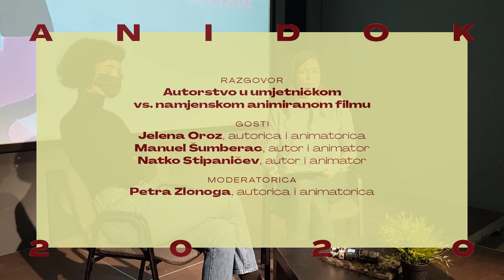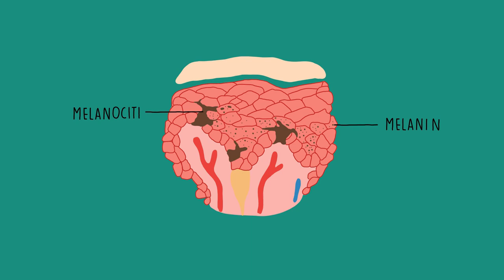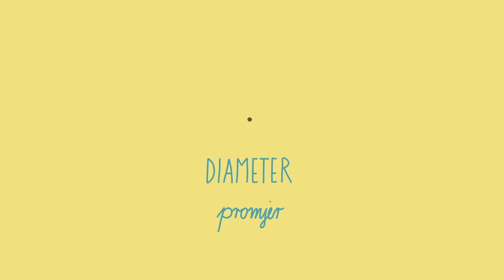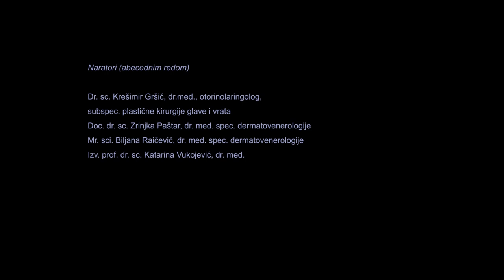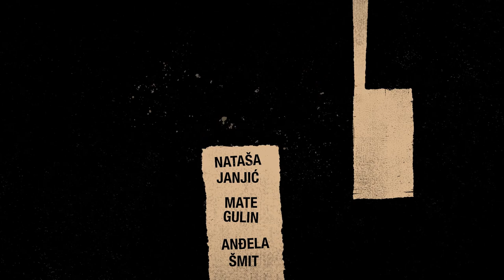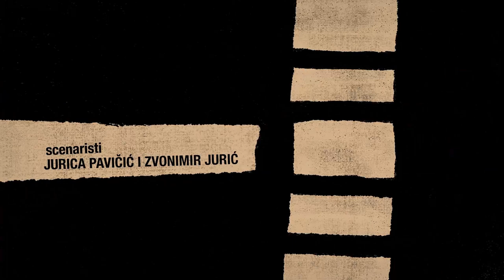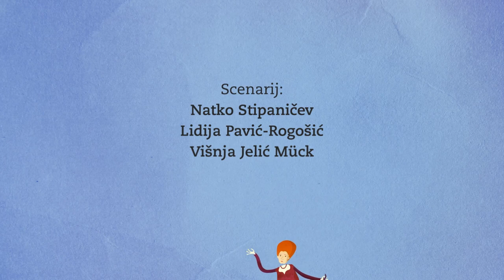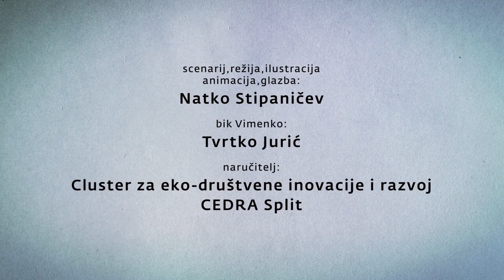ANIDOK 2020. / Autorstvo u umjetničkom vs. namjenskom animiranom filmu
ANIDOK 2020.
- Gdje sve animirani film pronalazi svoju namjenu

Autorstvo u umjetničkom vs. namjenskom animiranom filmu

GOSTI:
autorica i animatorica Jelena Oroz
autor i animator Manuel Šumberac
autor i animator Natko Stipaničev

MODERATORICA: Petra Zlonoga

Razgovor s tri mlada i iznimno uspješna animatora/redatelja vodit će se na temu razlika u pristupu i izradi autorskog u odnosu na namjenski film s aspekta autora. Saznat ćemo kako se postavljaju spram naručitelja i producenta u vlastitim naspram naručenih projekata te kakvi su njihovi pristupi izvedbenim rokovima i financijskim ograničenjima.

Projekt ANIDOK 2020. organizira ASIFA Hrvatske uz suradničku podršku s programom Animacija danas udruge AM centar, Kulturno informativnog centra KIC Zagreb te umjetničke organizacije Pulpa.
Sufinanciran je sredstvima Hrvatskog audiovizualnog centra, Društvo hrvatskih filmskih redatelja, Ministarstva kulture, Grada Zagreba.